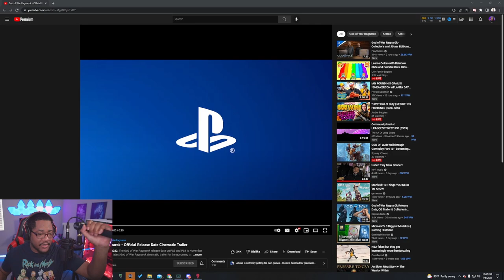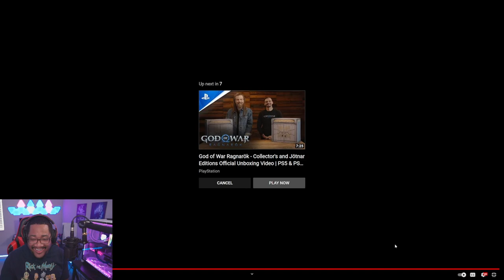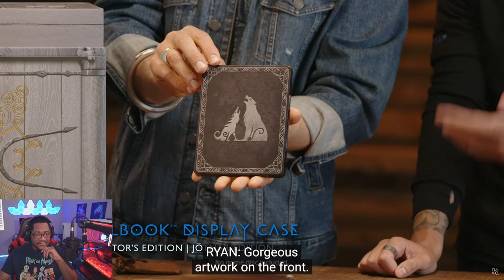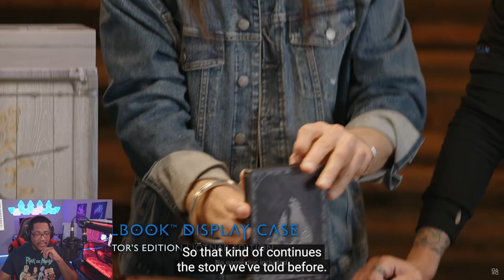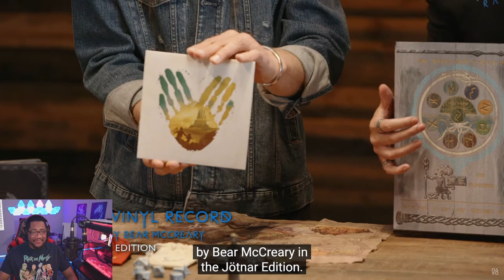God of War Ragnarok Release Date Trailer | Collector’s and Jotnar Editions Unboxing | REACTION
In this video you will see my live reaction to the God of War Ragnarok Official Release Date Cinamatic Trailer for PS4 and PS5 that is slated to release on November 9, 2022. The sequel to God of War 2018 will be us joining Kratos and Atreus on a journey for answers before the prophesied battle that will end the world. All the while, the eyes of Asgard watch their every move. We also react to the unboxing of the collector’s and jotnar editions of God of war Ragnarok. Santa Monica Studio Art Director Rafael Grassetti and Ryan Hurst, the motion capture and voice actor of Thor, unbox the Collector’s and Jötnar Editions. Watch as they share both insight and experiences from the team’s journey of putting together these unmissable, limited-edition collector’s items.

I stream Tuesdays, Wednesday, and Thursdays at 7 PM Eastern on Twitch!